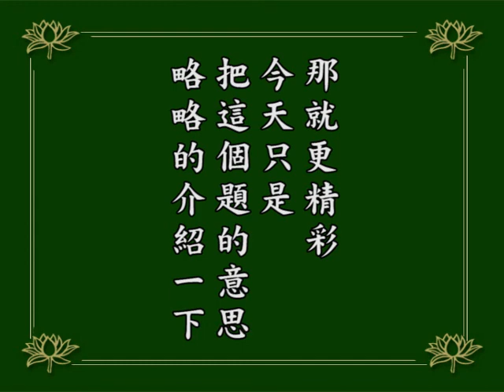淨空老法師 阿彌陀經疏鈔演義 006 有聲書